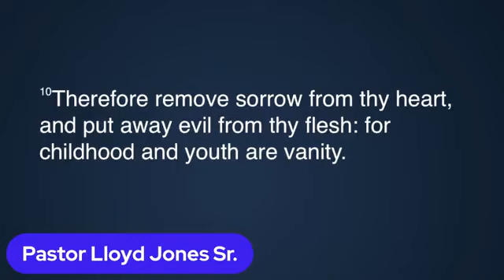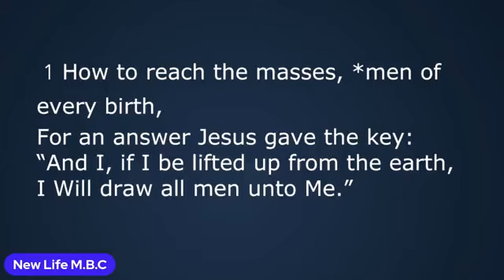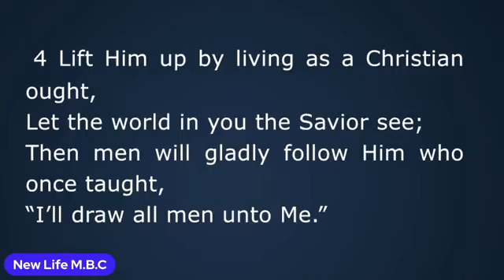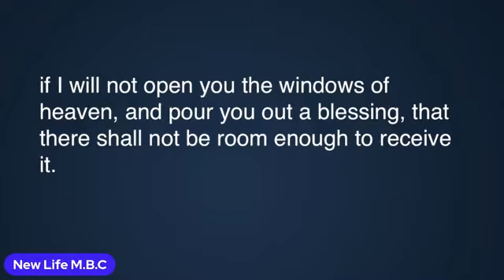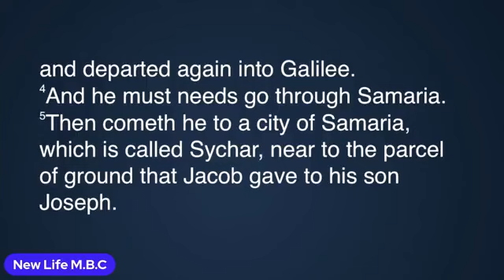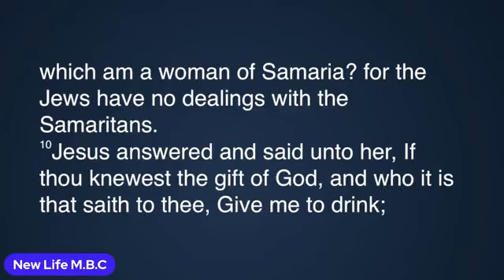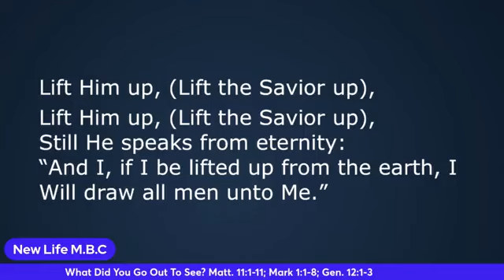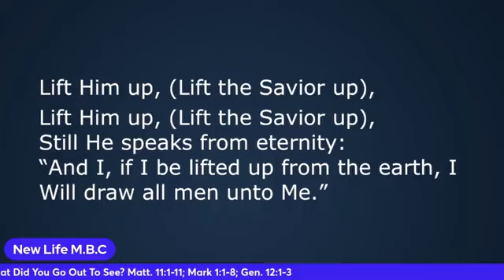What Did You Go Out To See? (Part 2)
NLMBC Sunday Virtual Worship Service 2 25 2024